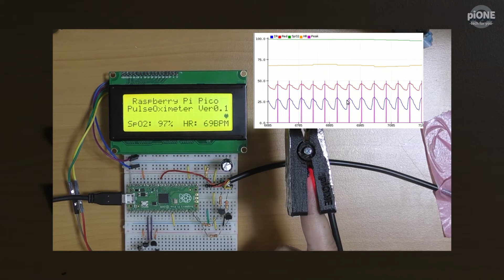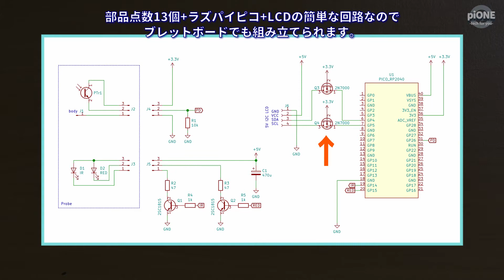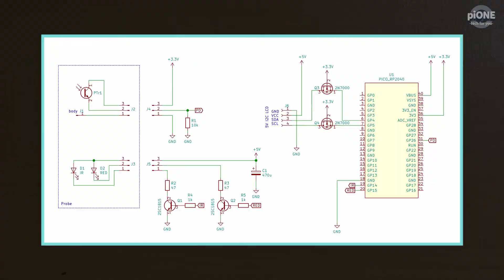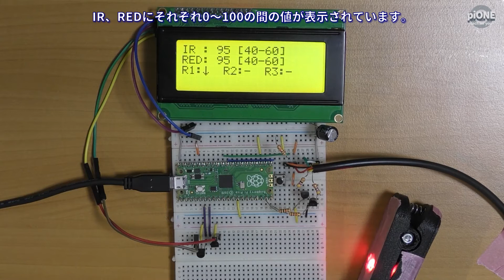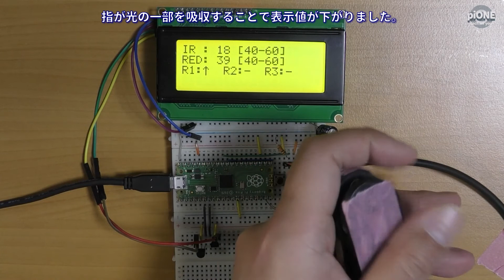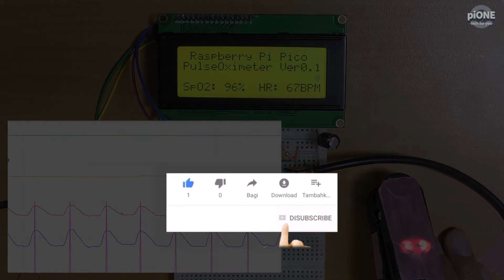ラズパイピコと簡単な回路でパルスオキシメーター ハードウェア解説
ラズパイピコでパルスオキシメーターを作ってみました。
この動画はハードウェアの解説です。

LCDはAmazonで「I2C LCD」と検索するとヒットします。